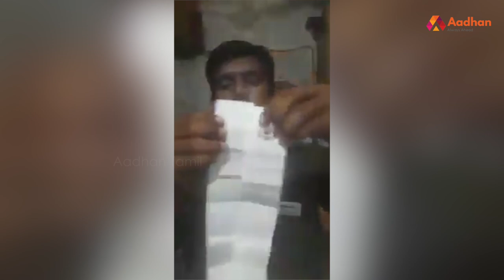1000 ரூபாய் எப்படி பத்தும்? - ஆட்டோ ஓட்டுனரின் குமுறல் | Aadhan Tamil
1000 ரூபாய் எப்படி பத்தும்? - ஆட்டோ ஓட்டுனரின் குமுறல் | Aadhan Tamil